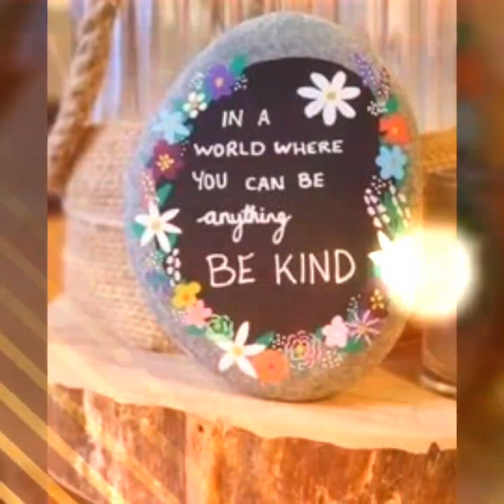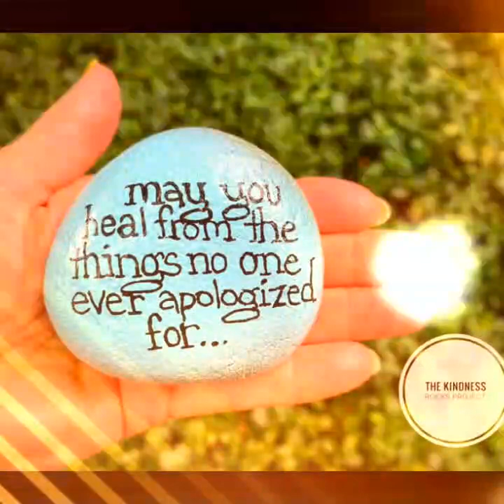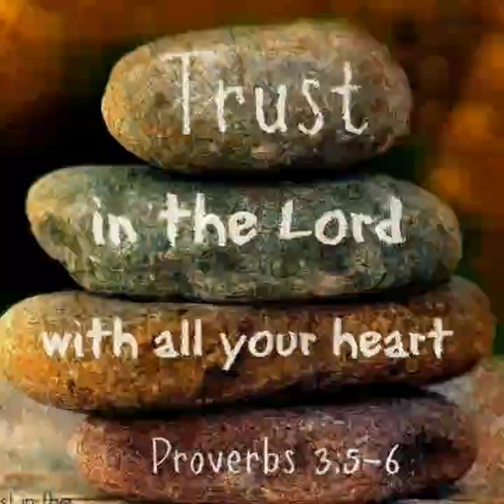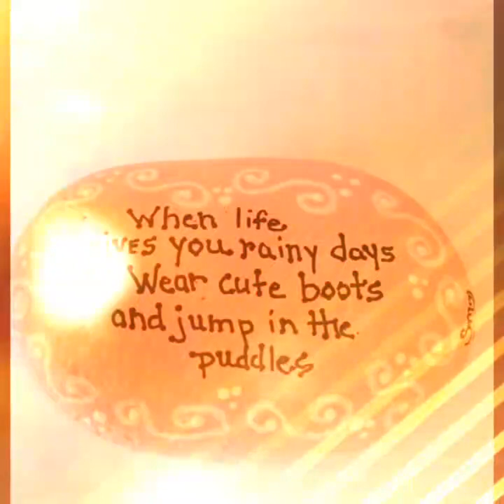NUEVAS IDEAS PARA PINTAR GUIJARROS CON CLASE Y ESTILO 2023🌺MAGNÍFICOS DISEÑOS DE PINTURA EN PIEDRA